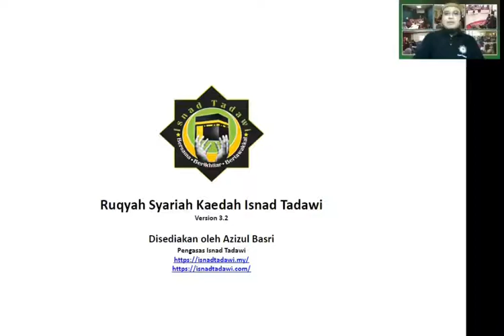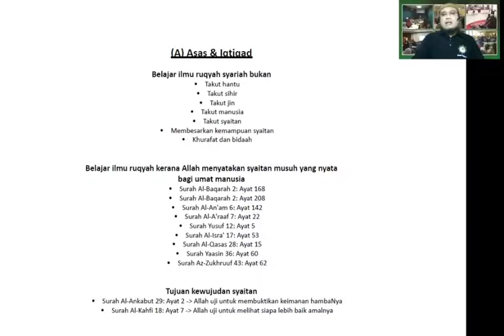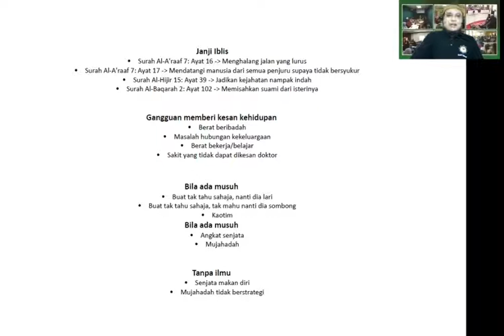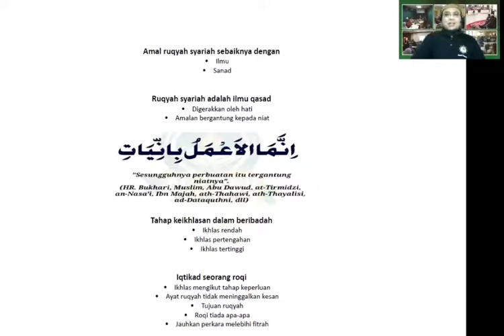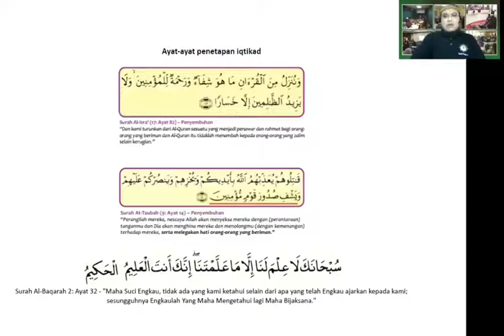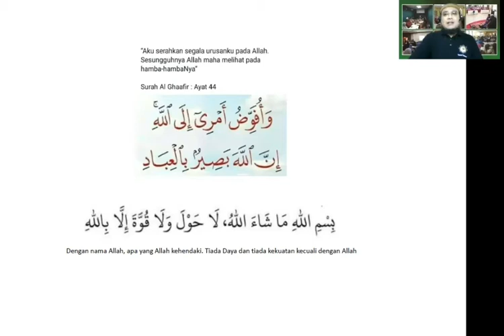Pengenalan Ruqyah Syariah Kaedah Isnad Tadawi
Asas dan iqtikad untuk mengamalkan ruqyah syariah